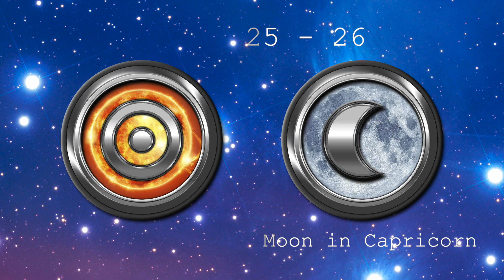Horoscope: March 25-26th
My book, The Missing Element, was written for all of us who felt that something was “wrong” with us. Understand your personality type based on the 4 elements and learn compassion for yourself and others.
Get more Astrology insights from me ⬇

💛 Podcast: The I Don’t Believe In Astrology Podcast | COMING MAY 2022

Also to get a special bundle package of a The Magic of I Journal and my book